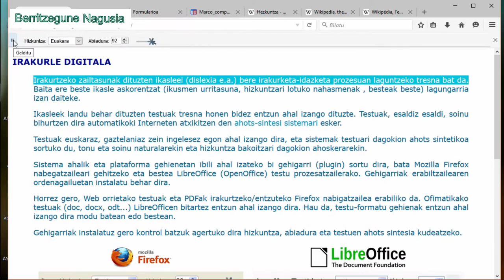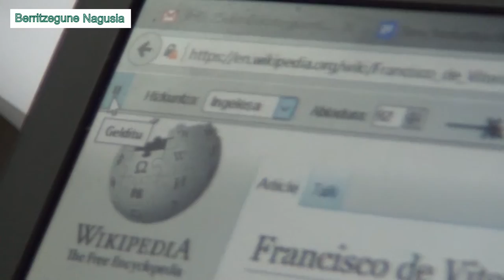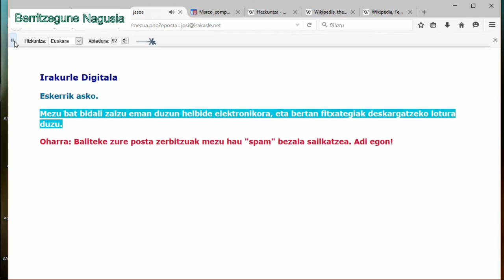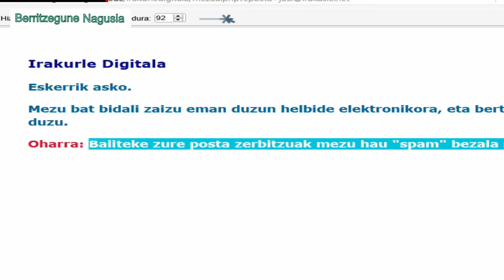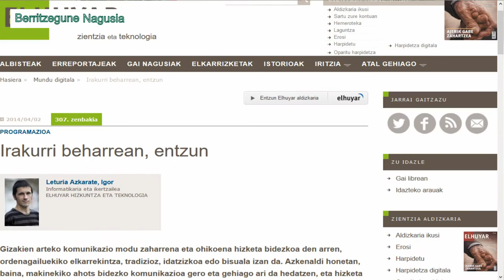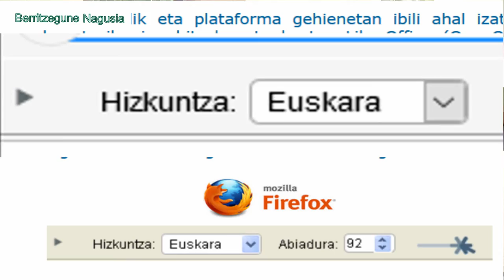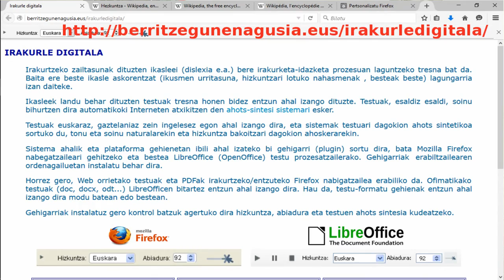Zer da irakurle digitala?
Irakurle Digitala zer den, nola eskuratzen eta zer egin behar den instalatzeko. Aholab ahots-sintesiaren egilea izanik, Elhuyar taldeak garatu du gehigarria, Hezkuntza sailaren diru laguntza eta sustapenarekin.
Bideoa Berritzegune Nagusiak ekoiztuta CC-by-SA. Musika Jamendotik hartuta TONen Plaid shirt